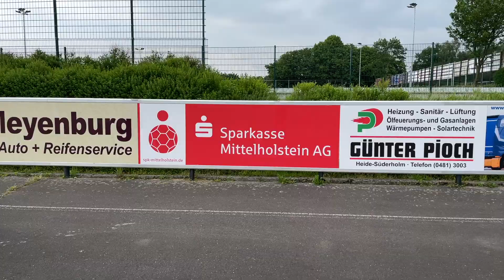➡️ 1.000 Euro für den eigenen Verein? Jetzt noch bewerben!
👉 Endspurt. Nur noch bis zum 13. Juni 2021 habt ihr noch Zeit euren Verein bei unserer Aktion "20 für 20 - gemeinsam für Vereine" anzumelden!

👟 Egal ob der Fußballverein oder Kindergarten, wir unterstützen gemeinnützige Projekte mit jährlich über 250.000 Euro. In diesem Jahr startet die Initiative "20 für 20 - gemeinsam für Vereine!" bereits zum zweiten Mal.

➡️ Jetzt unter voting.sparkasse-mittelholstein.de bewerben!